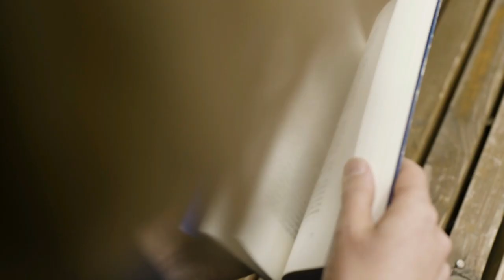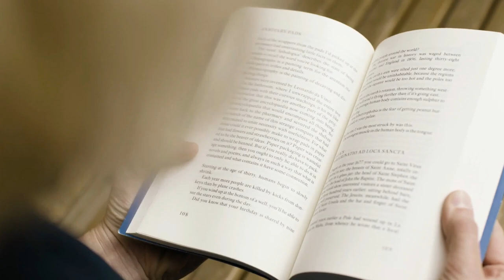मारवाड़ी भजन 2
मारवारी देशी भजन जबरदस्त